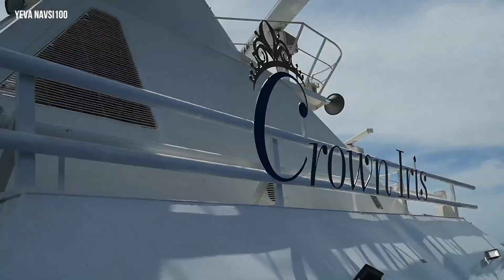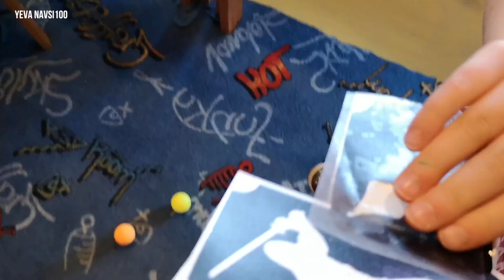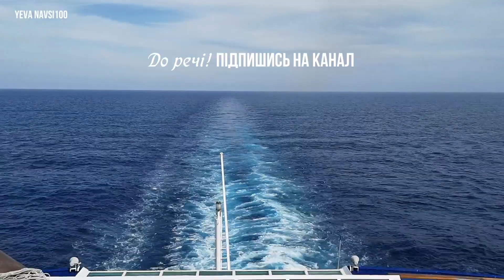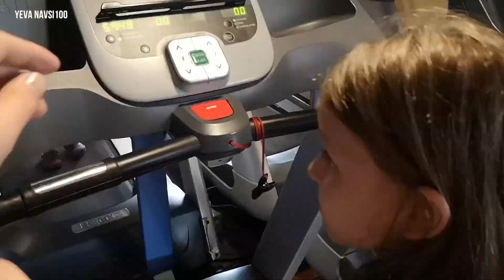Греція відпочинок | Круїз по Середземному морю | Дитячі відео (Частина 2) Канал для дітей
Родос та Сірос - це два грецькі острови, які ми незабаром відвідаємо. Але поки ми пливемо, я відвідую на кораблі багато місць: дитячий клуб у якому аніматори вигадують багато цікавих занять, концертний зал де відбуваються яскраві шоу, спортивний зал із багатьма тренажерами, спа, крамниці, казино … ну, мені не дали пограти у казино, але я намагалась))) Це друга частина багатосерійного серіалу про мандрівку Середземним морем і якщо вам сподобається моє відео - ставте лайк, підписуйтесь на канал і тисніть дзвіночок, щоб отримувати сповіщення про мої нові відео!

До речі, на моєму каналі вже 114 відео і це не може не тішити))